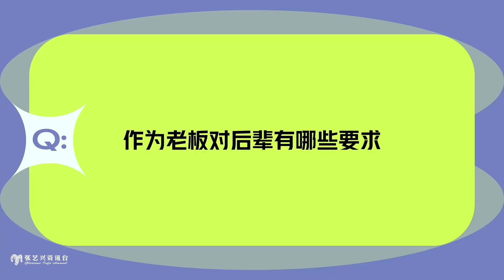[ENG SUB] 230330 Lay Zhang Interview Compilation at Watches and Wonders Geneva 2023 张艺兴日内瓦表展访谈合集